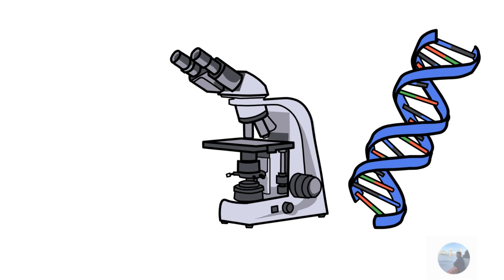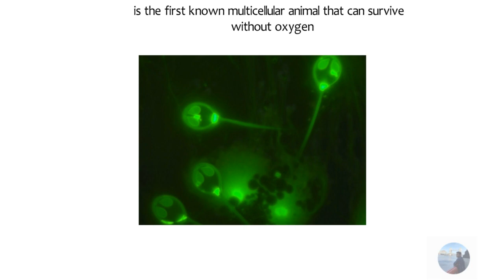Scientists Find First Ever Lifeform That Doesn't Need Oxygen To Survive | Science Facts | Discovery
A tiny parasite called Henneguya salminicola is the first known multicellular animal that can survive without oxygen

Concept & Animation - VJ
Video Edited by - karthikayan

Scientists discover first known animal that doesn't breathe
Scientists Discover First Ever Lifeform That Doesn't Need Oxygen To Survive